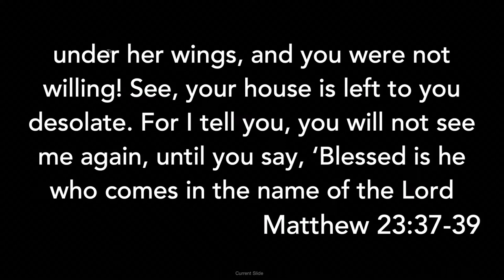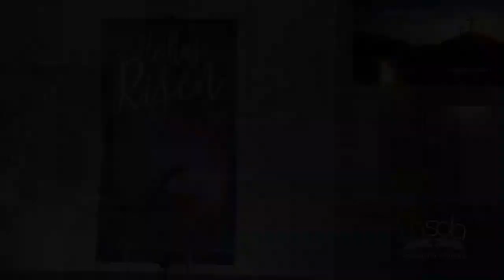Pastor Ben Watson | Pharisees and Easter | Matthew 23:37-39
30 Mar 24
Pastor Ben Watsin